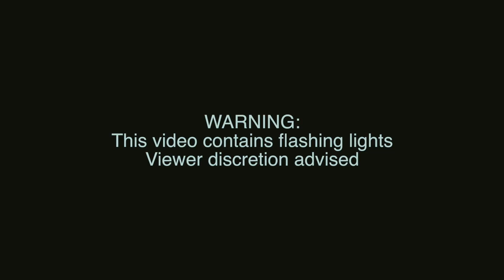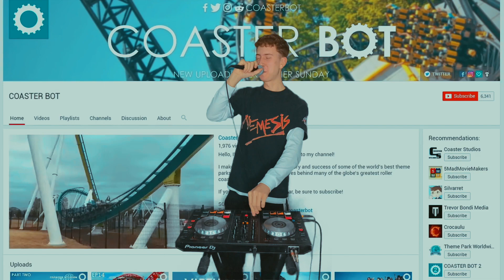Arch Nemesis - THEME PARK DJ MIX | WWD&B Radio #002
Episode TWO of The new Drum and bass series here on the Arch Nemesis youtube channel - WWD&B RADIO !!! This mix featuers all your favorite themepark soundtracks such as Nemesis Oblivion, Helix, SAW and HEX mixed in with the best drum and bass, from artist such as Sub Focus, and Hedex!

!!! Tracklist unlocked at 2K Views !!!

Thanks to all the incredible producers and musicians for making these insane Theme park soundtracks - make sure to check them out here: